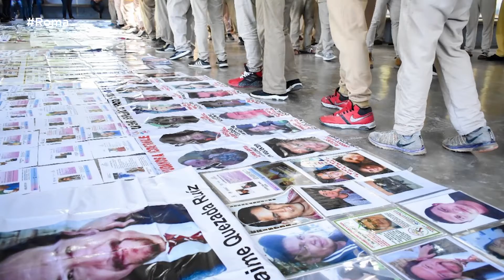FAMILIARES DE VÍCTIMAS DESAPARECIDAS PIDEN APOYO A RECLUSOS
El trabajo de la VI Brigada Nacional de Búsqueda de Personas Desaparecidas en Morelos, culminó este 24 de octubre, sin embargo, una de las actividades de los colectivos fue acudir a las cárceles para preguntar directamente a los reclusos si habían participado en algún delito relacionado a sus familiares desaparecidos y así ayudar en la localización de estos.